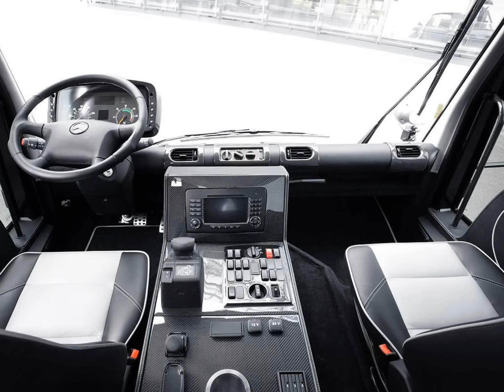Brabus U500 Black Edition